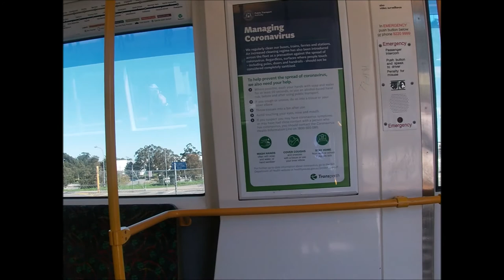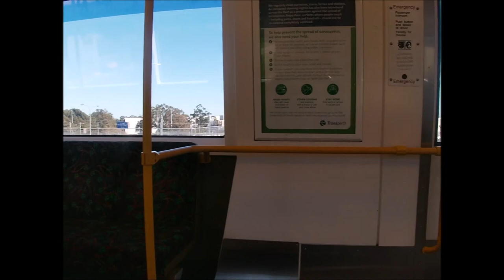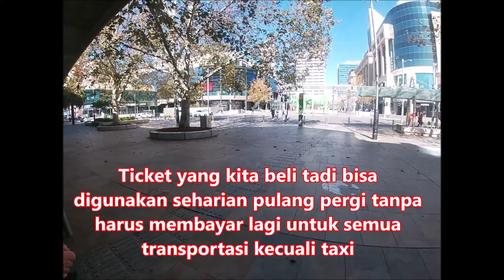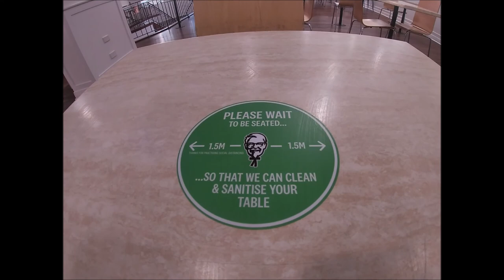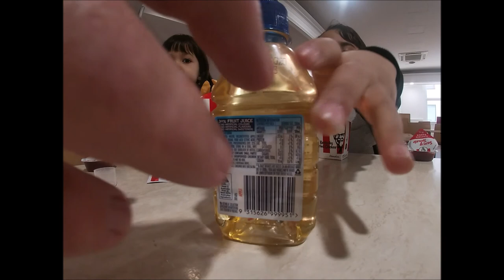Current Transportation in Perth During COVID-19 || Jalan - jalan Ke Kota Ketemu Orang Beginian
Current Transportation in Perth During COVID-19 After Lockdown || Jalan - Jalan Ke Kota Ketemu Orang Beginian
Traveling to the city but we met someone that scared me

What do you think of using the GoPro Hero Silver 7 camera? Thank you for your support!